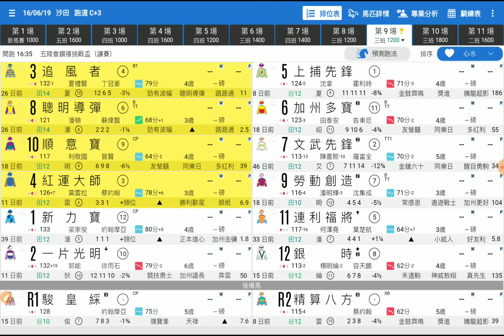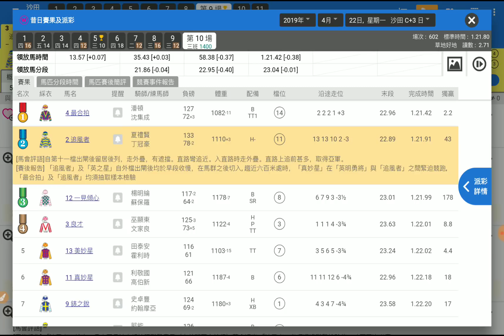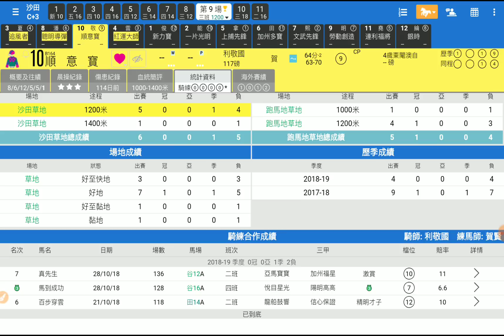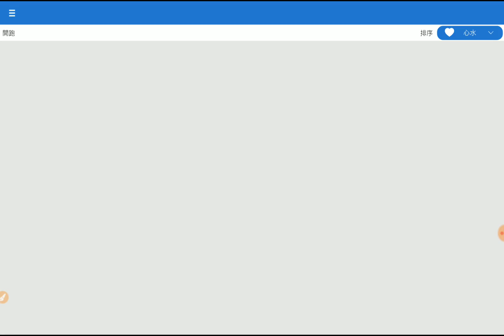賽馬精選第9場 追風者 形勢轉好 「波仔」2019-06-16